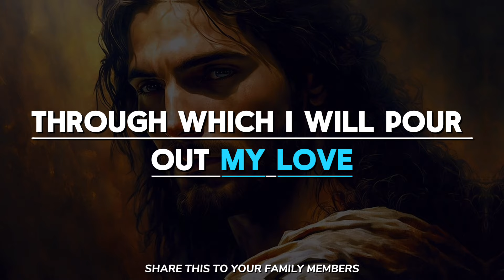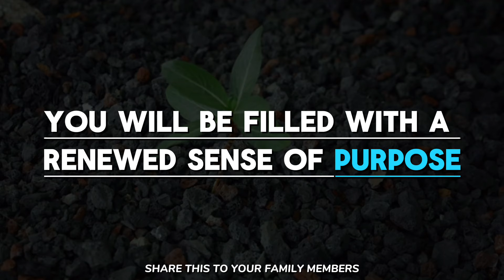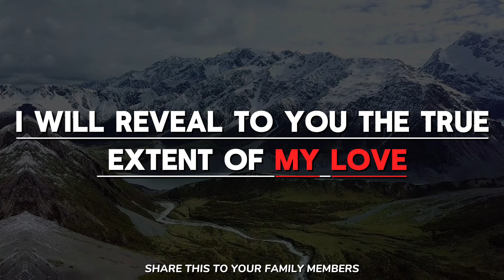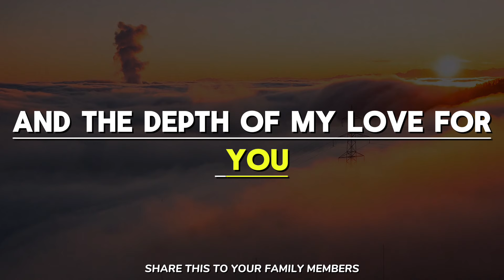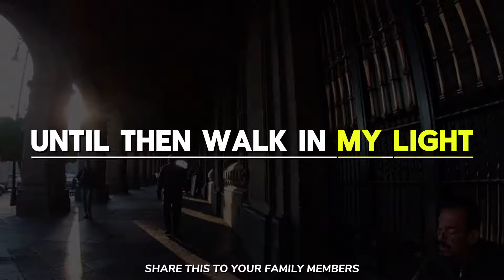GOD SAYS🔴 "5TH OCTOBER WILL BE VERY SURPRISING DAY OF YOUR LIFE" - | God's Message Now Today